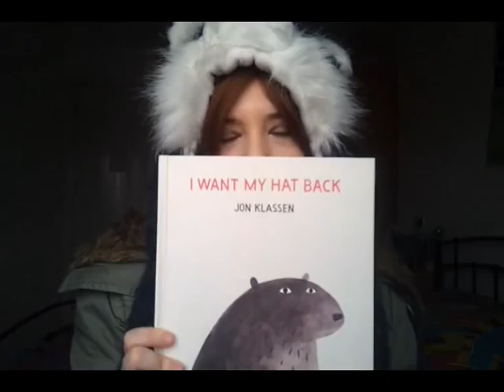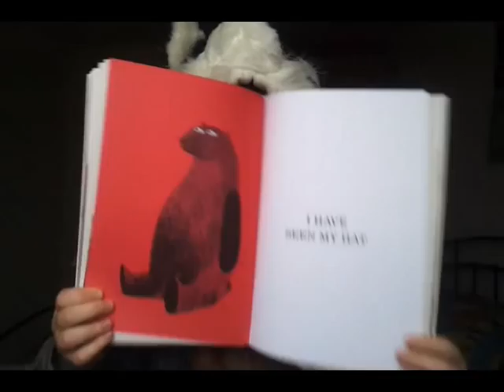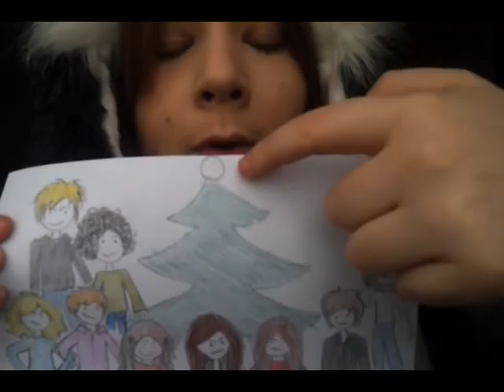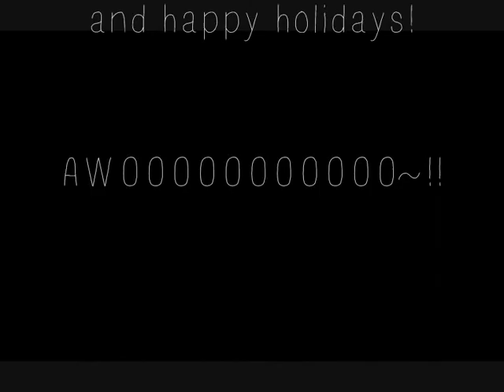'Tis the season to PANIC AND FREAK OUT (TWHE 2012)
One day Stiles will get better at gift-giving. Today is not that day.

Made for Liz on tumblr, for 2012's Teen Wolf Holiday Exchange

Okay, so I was planning for a few more videos in-between my first and this one, but life got in the way... Sorry guys!

This one is set in a post-s2 semi-AU in which Jackson/Jackie stays and there is no alpha pack and they're all just a big bunch of chums hanging out :P
Maybe my normal vlogs will catch up to this version of the timeline, who knows? I have a billion different ideas for where it could go, tbh.

The next ones will follow from where Stiles Vlog #1 left off, so on a canon-divergent timeline of s1. All characters are the opposite gender than their canon counterparts, except for Peter Hale and the adult Argents (including Kate).

ps: I've spotted 4 mistakes already but I can't go back and fix them, so apologies for the "lacrosse hat" (instead of helmet), Veronica's lack of skin colour (though tbf no one has any skin colour, I completely skipped over that), and the missing t's in 'recipient' and 'prompt' in the credits. They were there before I hit the export button, I honestly don't know where they went. Maybe Stiles can go look for them? xD